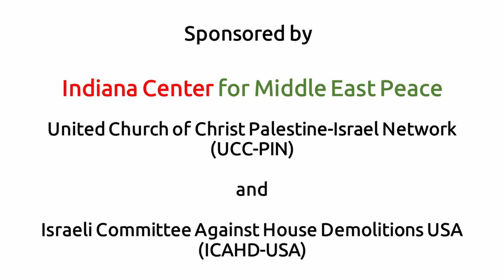Dr. Michael Spath and Philip Farah have a conversation about Israel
Philip Farah is a Palestinian Christian born and raised in East Jerusalem, with family roots in Gaza.  Philip came to the US at age 27, he has lived, studied, and worked in several countries in the Middle East.  He recently retired as an economist in Washington DC.  Philip is a founding member of the Washington Interfaith Alliance for Middle East Peace and Palestinian Christian Alliance for Peace (PCAP).